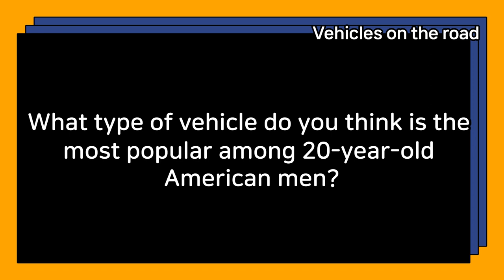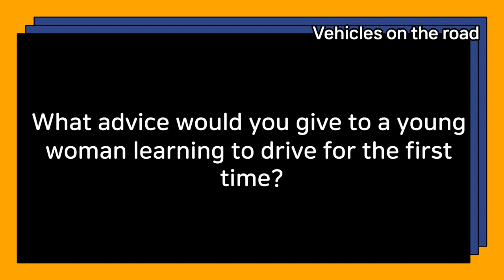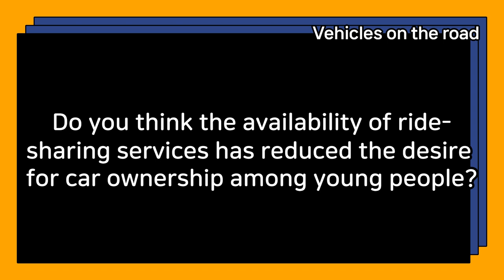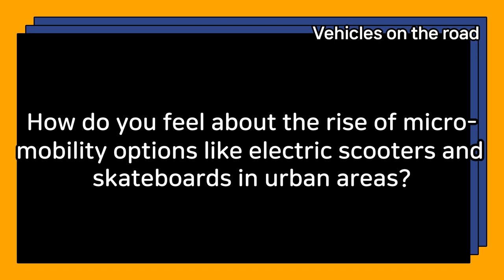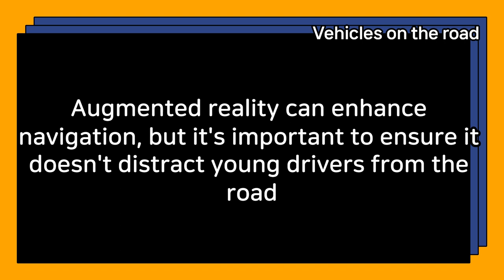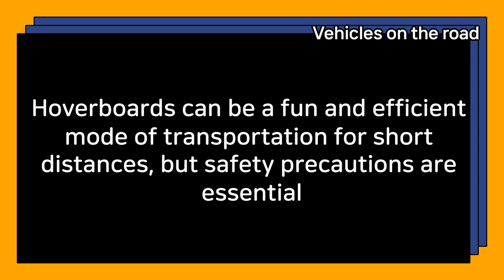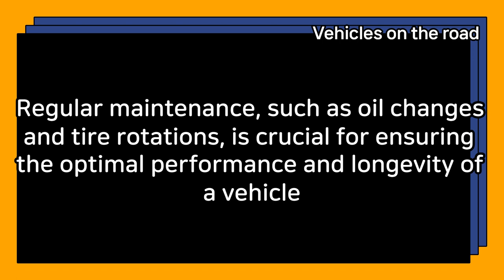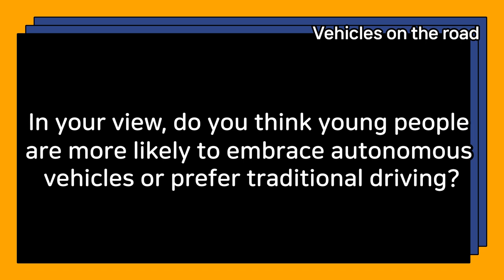Daily Life English conversation Vehicles on the road